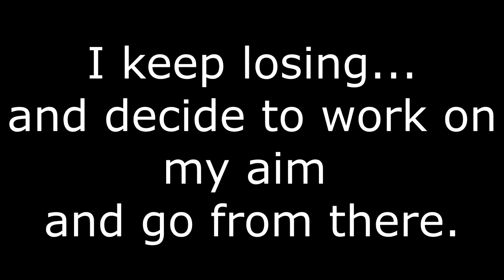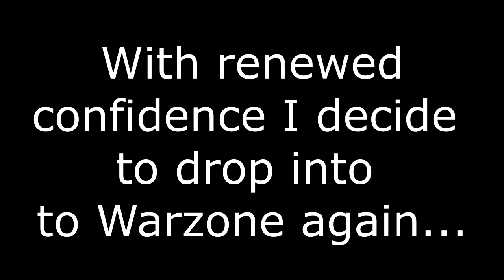TheJonBacon's First Solo Warzone Win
Hey guys I hope you enjoyed my Video, if you did please slap a like on it to keep more Call of Duty Content Coming.

I primarily create content on Twitch, here is a link to my channel